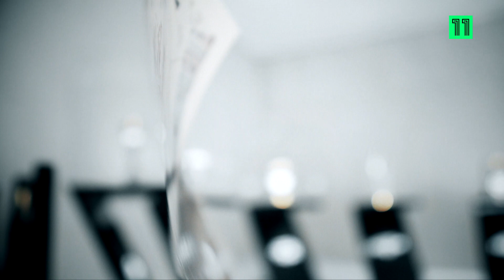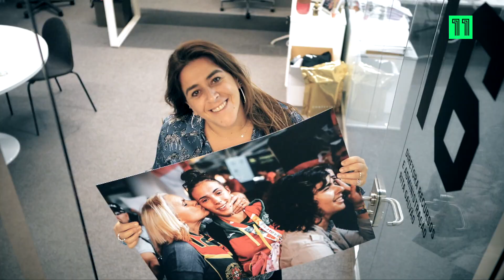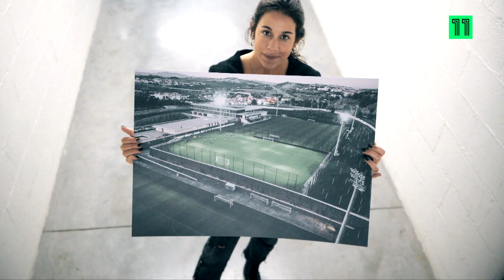A história não para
Todas as histórias têm um início.
A da Federação Portuguesa de Futebol começou há exactamente 106 anos.
O pontapé de saída foi a 31 de Março de 1914.
No ano da 1ª grande Guerra, meses antes de começar o conflito armado.
A história da Federação Portuguesa de Futebol é feita de memórias, de grandes vitórias e de jogadores que entraram na história do futebol mundial.
Para sempre.

Consulta a nossa programação em: canal11.pt